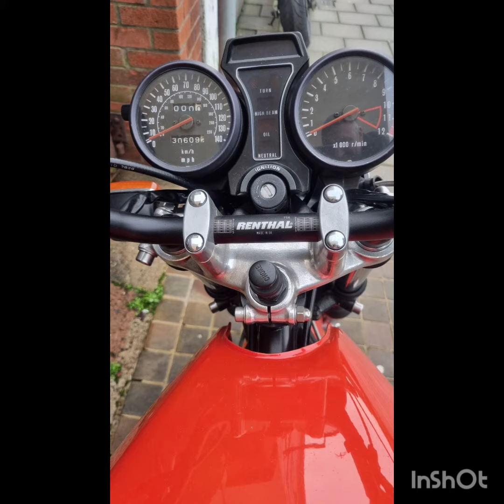Bike auction coming up Bristol classic 2024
These bikes will be up for auction at the Bristol Classic Bike Show 2024 with the auctioneers Dore & Rees.
The bikes will be on there website and available for viewing at the show.
There website link is below